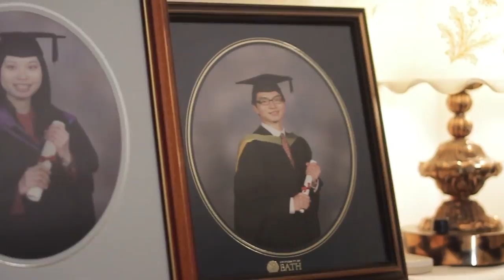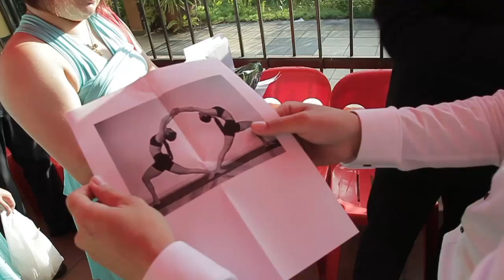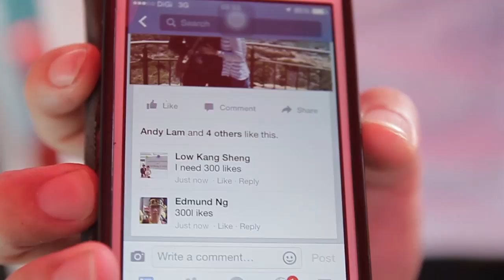Kang Sheng & Caryn (AWD)